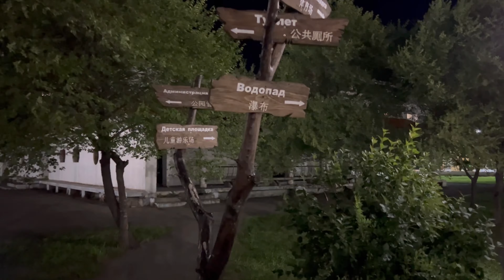VLOG | Prijatna setnja kroz kineski park